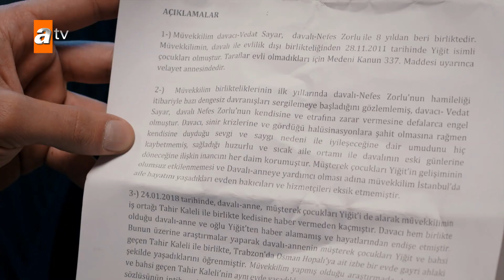Tahir habla con su mismo - Capítulo 34 | Fugitiva